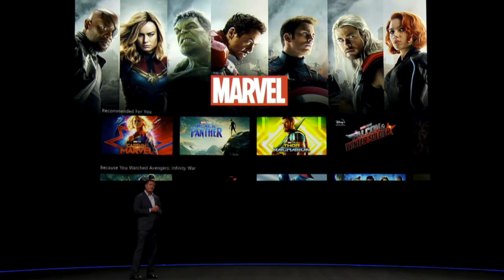Every Update Coming To Disney Plus In March! BLACK PANTHER!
Disney Plus has been a huge success so far and many many people are enjoying eventing that is now all at one place right at their finger tips. Here are the updates that will be coming to Disney Plus this march!